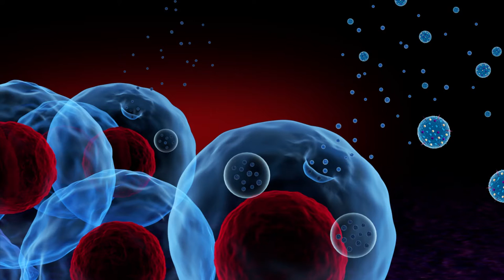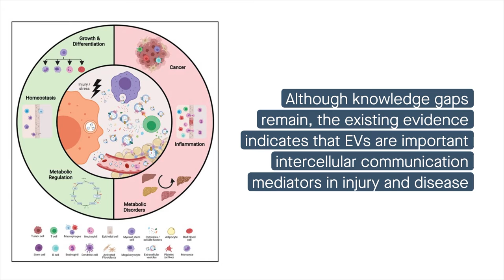Extracellular vesicles: Mediators of intercellular communication in injury and disease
Berumen Sánchez, et al. “Extracellular Vesicles: Mediators of Intercellular Communication in Tissue Injury and Disease.” Cell Communication and Signaling (2021)